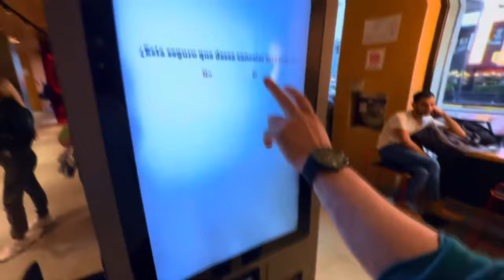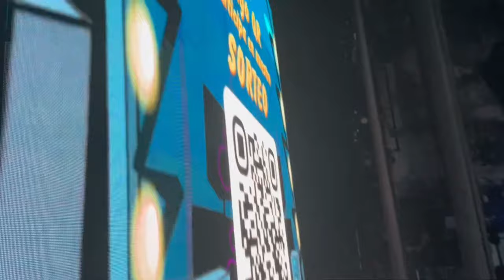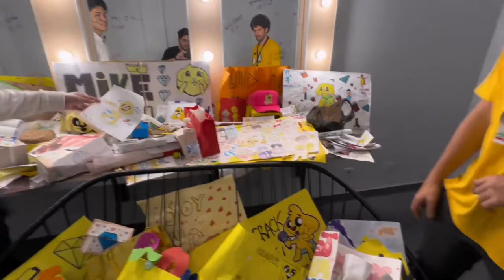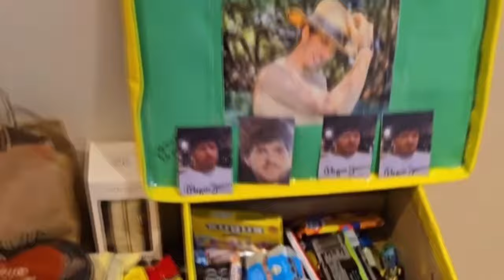👻 ¡CONOCÍ A MIKECRACK! 🥹🐶